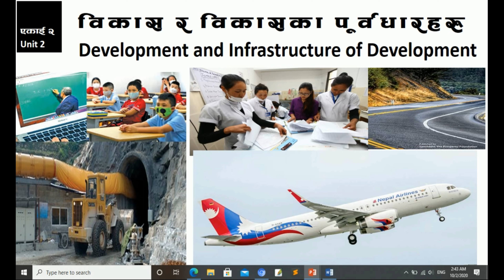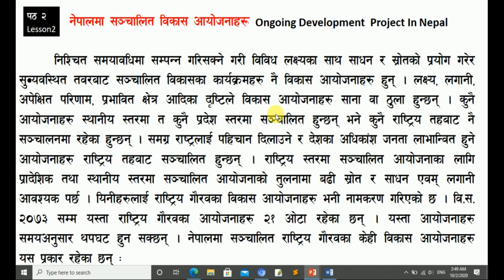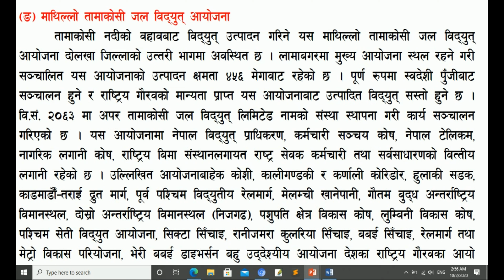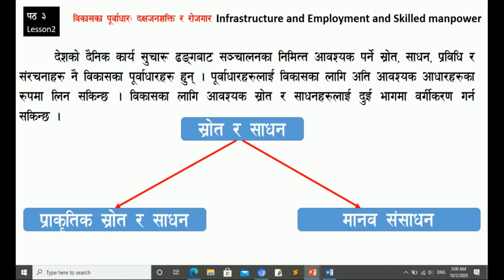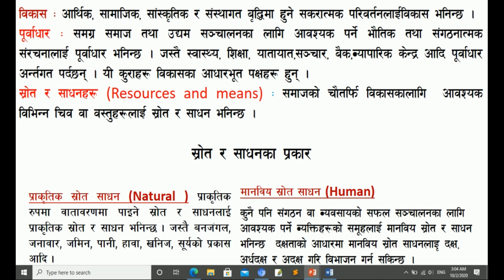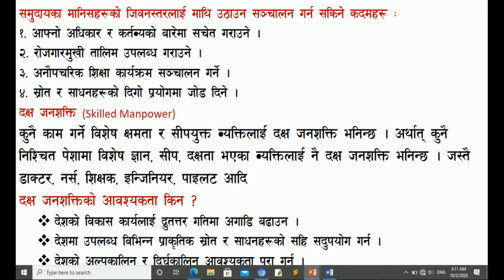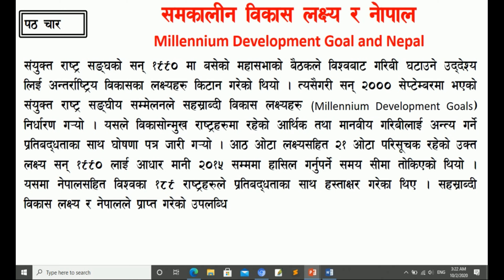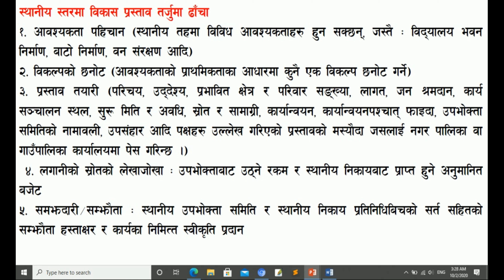social unit2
Social for class 10, Social studies 10, 10 social, for class 10 social, only for student of class 10 in Nepali midum